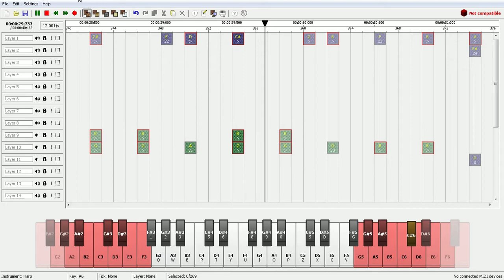Rosalina's Comet Observatory - Minecraft Noteblock Studio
This is a note block version of Kyle Landry's piano version of Rosalina's Comet Observatory.